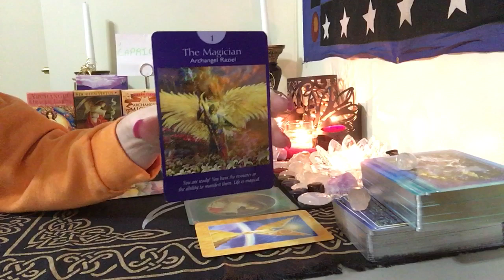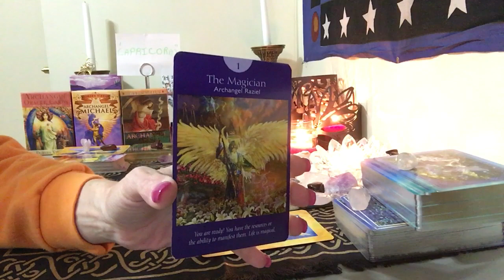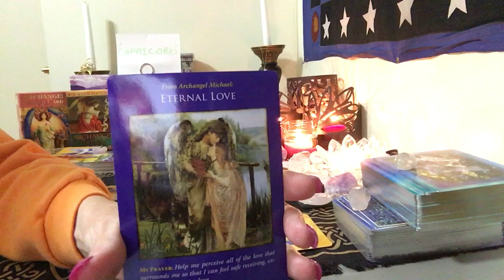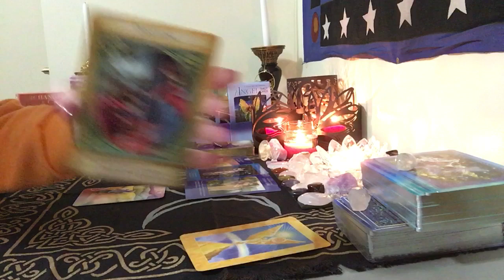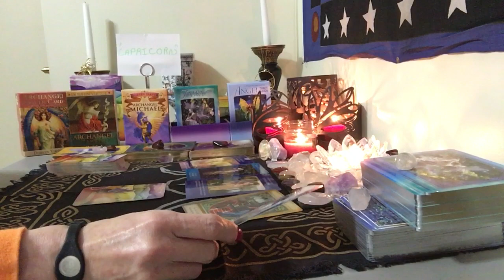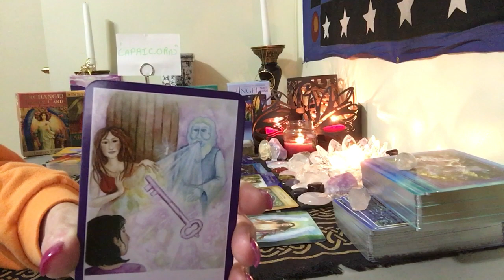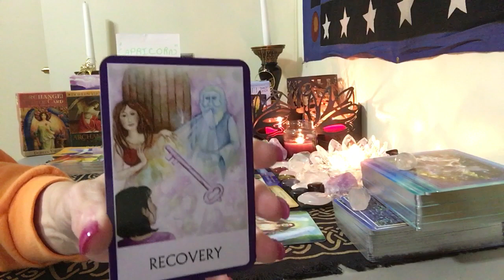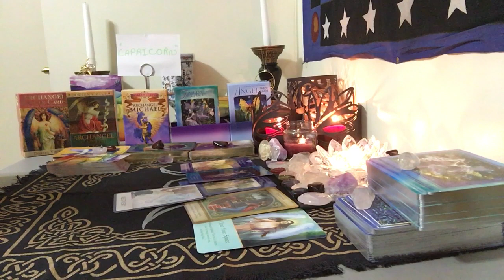Capricorn, weekly, September 25, 2016 through October 1, 2016 angel advice oracle card reading.